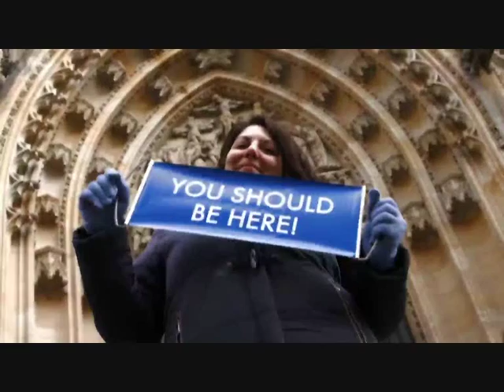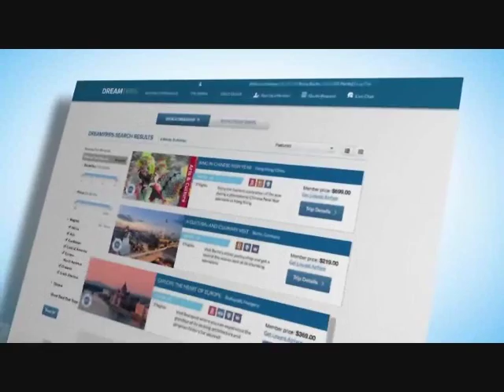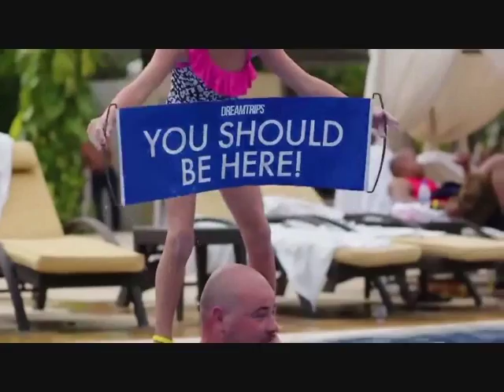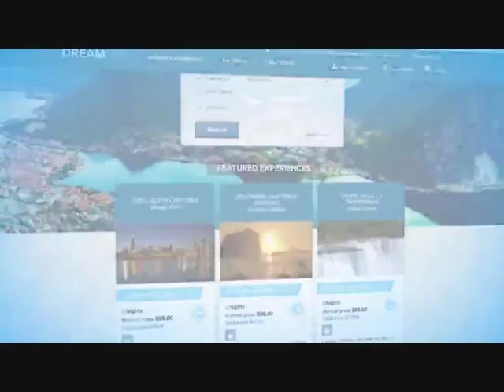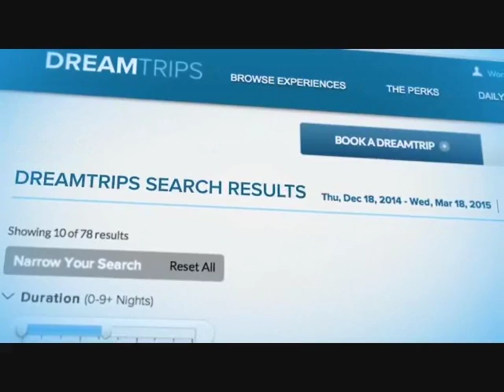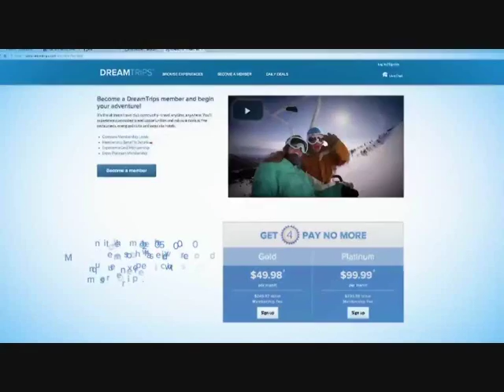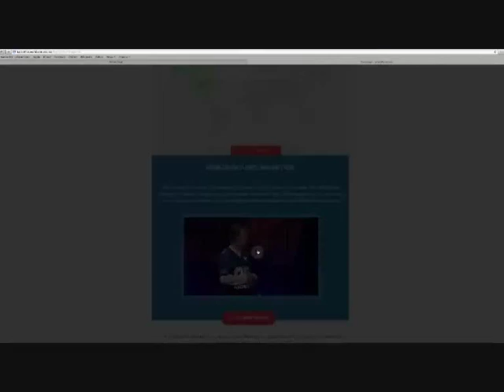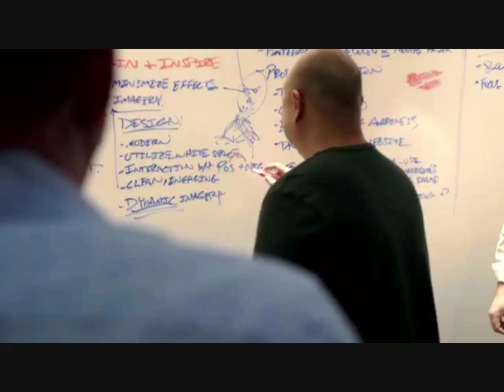Start an Online Travel Business - World Travel Holiday Ventures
Start an Online Travel Business - World Travel Holiday Ventures is offering How to Start an Online Travel Business  at reduced rates leading to huge savings to enjoy going on other World Trips
…..and find out whether you are an "A" "B" or "C" … and then go to SIGN UP
Regards Anne & Jeff at World Travel Holiday Ventures

00:15 Start an Online Travel Business
00:20 TripsTours
00:25 Trips  reduced prices
00:30 Trips  least cost
00:40 Trips  competitive prices
00:50 Trips  savings
01:20 Trips  cheap
01:35 Trips  low cost
01:45 Trips  Australia
02:10 Australian Trips
02:15 low price Trips